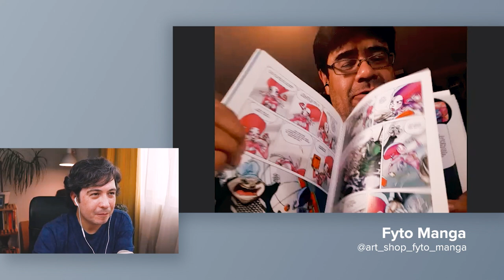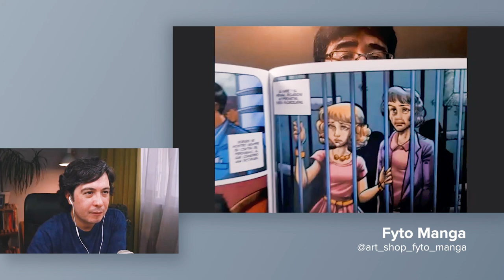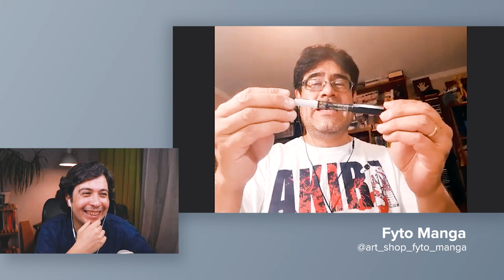Hablemos de Manga con Fyto Manga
Hoy tengo el honor de conversar con Fyto manga y nerdear juntos sobre el mundo del cómic y el manga. Este video es más o menos largo, así que si quieres ponte unos audífonos y escúchalo de fondo mientras lavas los platos o doblas la ropa.

Soy Francisco Aguilera G., creativo enfocado principalmente en el diseño web. Diseño y desarrollo sitios web para clientes y paralelamente me dedico a enseñar sobre diseño web a través de videos en línea.